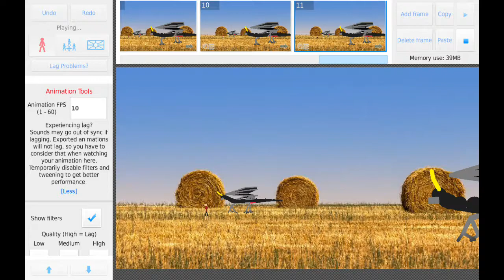battron mother animation test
this is again another animation test, i'm just seeing whats time consuming and how long it takes in a video. that's all